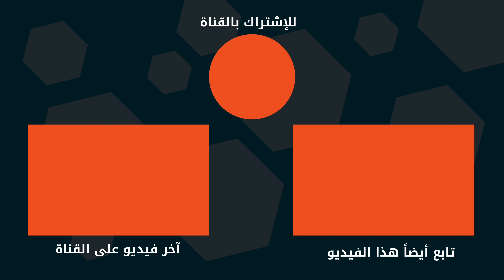ألمانيا العظمى و عبقرية الحل لعدد السكان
Einwohnerzahl in Deutschland
عدد سكان ألمانيا

▬ القناة ▬▬▬▬▬▬▬▬▬▬▬▬▬▬▬